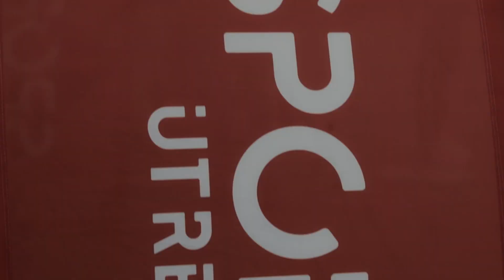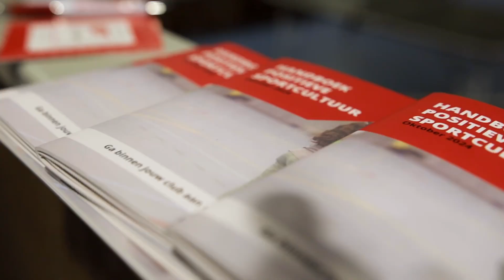030 Meet-up 2024 aftermovie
🏸 𝗘𝗲𝗻 𝗮𝘃𝗼𝗻𝗱 𝘃𝗼𝗹 𝗨𝘁𝗿𝗲𝗰𝗵𝘁𝘀𝗲 𝘀𝗽𝗼𝗿𝘁 🏀

Begin oktober organiseerde SportUtrecht voor de derde keer op rij de jaarlijkse 030 Sport Meet-Up bij het ROC Sportcollege in Utrecht. Deze Meet-Up is dé avond waarop de Utrechtse sportwereld samenkomt om kennis op te doen en ervaringen uit te wisselen.

De avond begon met een plenaire opening, waarin directeur-bestuurder van SportUtrecht, Joscha de Vries, samen met Hans Uneken de avond aftrapte. We stonden stil bij de mooie sportzomer, met gouden en bronzen medaillewinnaars Renée van Laarhoven (hockeydames) en Nico van der Burgt (paratriatlon).

De avond werd vervolgd met workshoprondes met in totaal tien verschillende thema's, waaronder positieve sportcultuur, de dynamiek tussen coach en sporter, plezier in het besturen van verenigingen en het Utrechts Sportcollectief.

Van de deelnemers kregen we veel waardevolle reacties, waarin ze de avond als inspirerend en vol nieuwe inzichten beschouwden. Heb je de Meet-up gemist, maar wil je aan de slag met een van de besproken thema’s? Laat het ons weten!